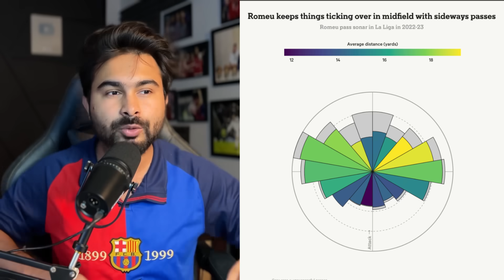Barca Sign Vitor Roque! | Why Oriol Romeu Would Be Perfect For Barca?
TIMESTAMPS

0:00 Vitor Roque To Barcelona
2:16 Who is Vitor Roque?
4:57 Will Vitor Roque Fit?
8:24 Who is Oriol Romeu
11:08 Barca DMF Requirements
12:31 Will Romeu Be A Good Choice?
14:25 Kounde as Right Back?
16:17 Other options as the RB
Edited by- AyanMan
Peace Out